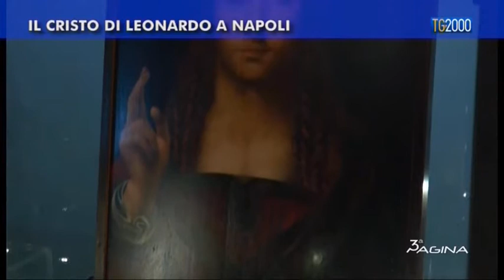Terza Pagina del 13 gennaio 2017